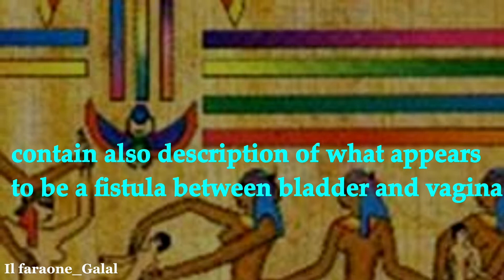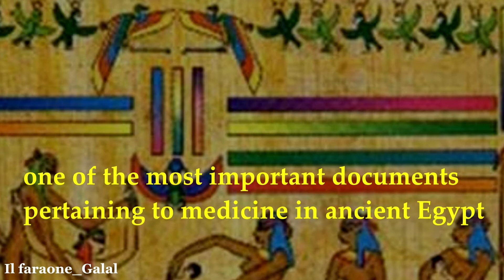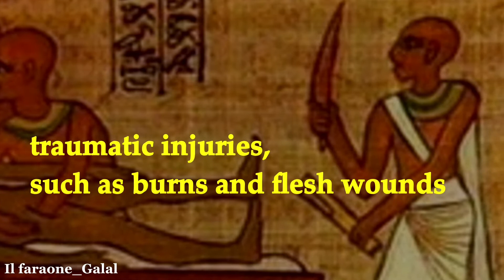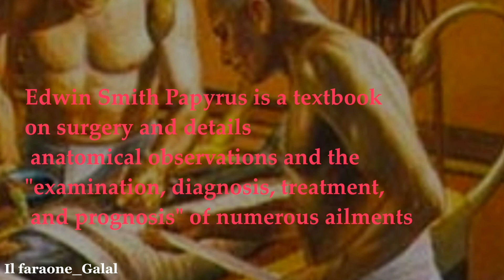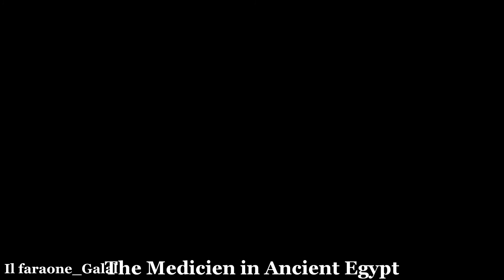Medical Papyrus in ancient Egypt | Ebers, Edwin Smith and Kahun medical Papyrus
Medical Papyrus in ancient Egypt.
 Ebers, Edwin Smith and Kahun medical Papyrus.

The MedicalPapyrus in ancientegypt | Ebers, Edwinsmith and Kahun medical

cairo university. mbbs in egypt. Edwin smith surgical papyrus. egyptian ebers papyrus. Ebers papyrus. Kahun medical Papyrus. edwin smith papyrus. ancient egypt doctors.